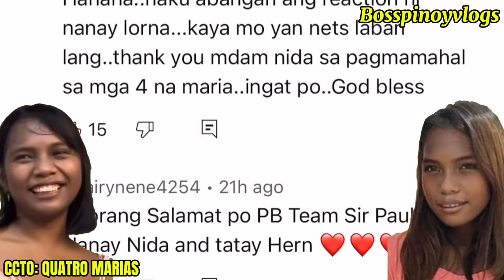HALA! BAKIT KAUSAP SI NENITA? PUGONG BYAHERO LATEST VLOG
Bakit kaya Kausap si Nenita? Pugong byahero latest vlog. Meron isang taong kinausap si Nenita at nagulat pa ito at hindi makapaniwala kay Nenita? Pugong byahero latest vlog. Sino siya mga Kaibigan, panoorin ang video na ito upang iyong malaman ang tungkol kay Nenita at Ma’am Nida Pugong byahero latest vlog.

Ang mga napapanood ninyo ay mga video clips lamang ito mula sa original na may akda at ginawa ko lang ng reaction at commentary upang maibahagi ko sa inyo ang aking opinion at nakikita sa video. Kung nais niyo ang ginawa kung reaction video. Puwede pa- share like and subscribe narin upang lumawak pa at maibahagi din natin sa ibang mga tao upang magkaroon din sila ng konting kaalaman sa mga nagyayari sa ating bansa at buong mundo.

New videos!

0:10 Intro
0: 11 Start
2:00 Commentary video
3:00 Outro